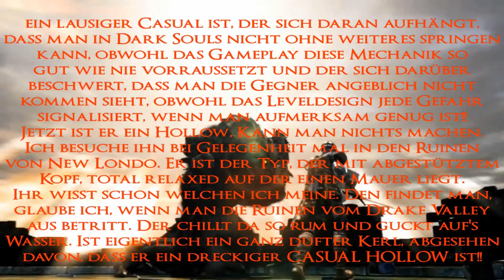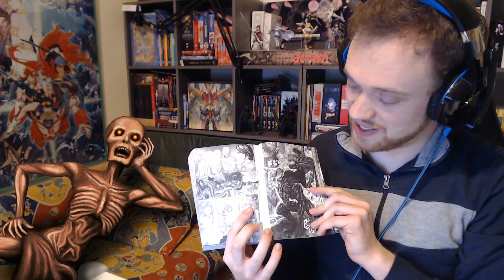#20 Let's Play Dark Souls mit ohne Skill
Marvin und sein Maskottchen (ein Hollow, vormals bekannt als Lukas) müssen wachsam sein, wenn sie durch das von Untoten und Dämonen verseuchte Lordran ziehen und überleben wollen.

Dummerweise sind Wachsamkeit und überleben nicht die größten Stärken von Hollow Lukas und so lastet nun die Bürde auf Marvins schultern, der Kriegerin Eve Erdra dabei zu helfen, die Erste Flamme neu zu entfachen.